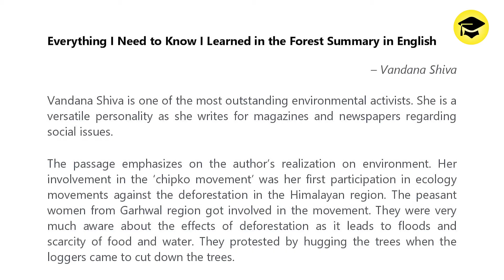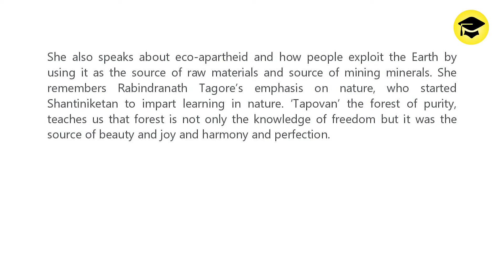Everything I Need to Know I Learned in the Forest Summary 2nd PUC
Everything I Need to Know I Learned in the Forest
2nd PUC Summary